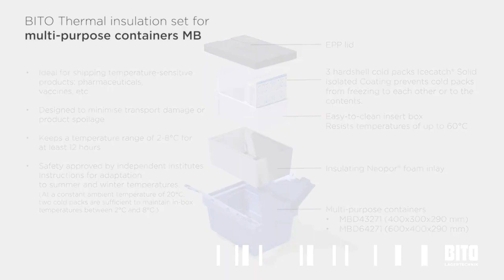MB Thermal-Insulation-Set | BITO Storage Systems Middle East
The BITO thermal insulation set fits perfectly into BITO MB distribution containers and allows
medicines and vaccines to be transported safely and securely at in-box temperatures between
2 and 8°C that are maintained for at least 12 hours. The set combines an impact resistant insert
box from polystyrene, a Neopor foam inlay and three cold packs ICECATCH Solid Insulated

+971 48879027